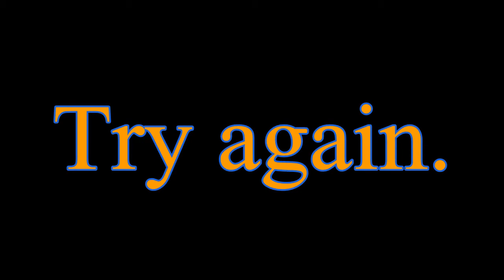interactive interrogation - No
You chose yes? Beware.

--ignore--
jigjigc gaming - Trolling around as Teemo update video #2 A big explanatory video about what's been going on, and an introduction to a new show We've stepped up the game in our cheesy transitions 2 the campbell show episode 4 - SKATING WITH MITCH Vlog from the update video the campbell show episode 2 - no feedback An explainer bringing everyone up to date They're secretly John Wayne I play songs to the garage, and stuff impersonaters jigjigc episode 7 - attack of the jw's jigjigc 5 - theme music gets some tunes curse of the were-stevie a full length kinda movie produced by jigjigc sopfox and crazeegai. spoiler alert : twist ending cool film action funny bacon bird candy steven creepy monster original christmas special 3 Christmas stories of the holiday season Paranormal activity 3 trailer A spoof of things the episode 1 - ideas skit - the fat chronicles 2 Campbell couldn't be in this video, sorry. Another vlog to save our quota for the day well the title says it all We go to a  Fun at your local skating rink rip-offs: Limitless rip-offs: Limitless A scary trip in the rain 9 interactive interrogation